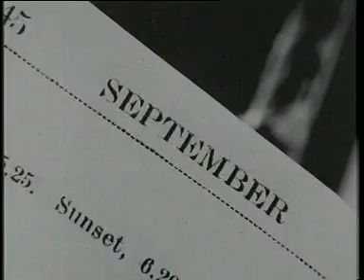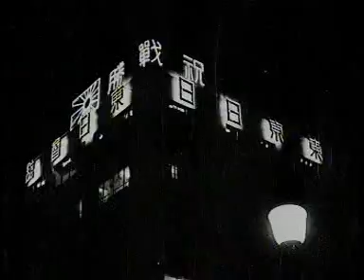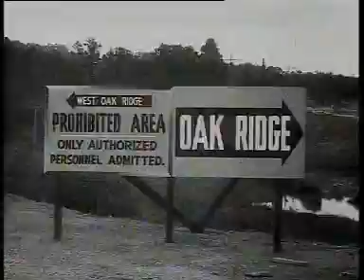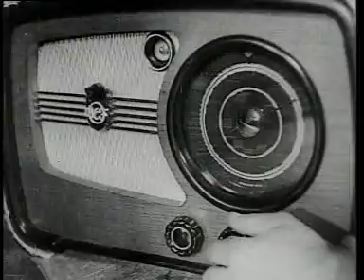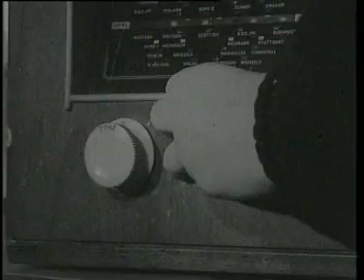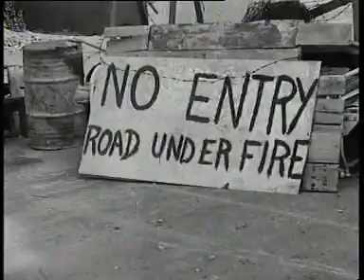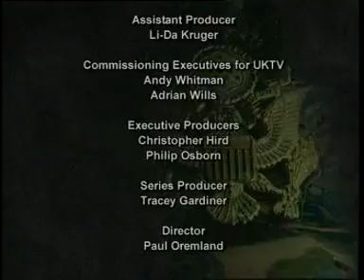1945 Η Χρονιά Που Καθόρισε Τον Κόσμο 4/5 - Πόλεμος Στον Ειρηνικό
Σ' αυτό το επεισόδιο βλέπουμε πώς τον Αύγουστο το υπέρτατο όπλο μαζικής καταστροφής χρησιμοποιήθηκε για πρώτη φορά εναντίων των Γιαπωνέζων.
Τον Σεπτέμβριο, οι ευρωπαϊκές δυνάμεις επαναδιεκδίκησαν τις αποικίες τους, αλλά αντιμετώπισαν μια αυξανόμενη κατακραυγή από κινήματα ανεξαρτησίας σε ολόκληρη τη Νοτιοανατολική Ασία.
Την ώρα που η Αμερική γεννούσε την πυρηνική εποχή, παρακολουθούσε το θάνατο των παλιών αυτοκρατοριών και την επέκταση της δικής της.